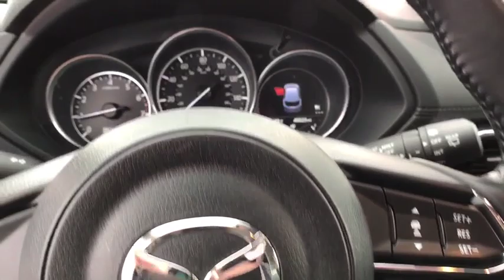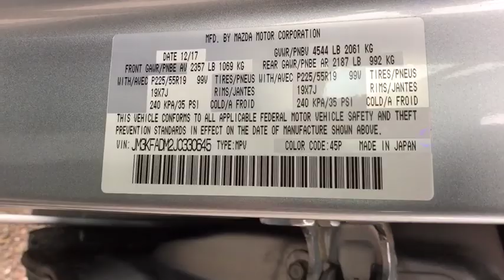2018 Mazda CX-5 Great Falls, Missoula, Helena, Billings, Kalispell, MT J0330645HA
Used 2018 Mazda CX-5 available in Great Falls, Montana at Lithia Honda Great Falls. Servicing the Missoula, Helena, Billings, Kalispell, MT area.
2018 Mazda CX-5 Grand Touring FWD - Stock#: J0330645HA - VIN#: JM3KFADM2J0330645

Lithia Q Certified. PRICE DROP FROM $23591 PRICED TO MOVE $1600 below Kelley Blue Book! EPA 31 MPG Hwy/25 MPG City! Heated Leather Seats Navigation Moonroof Satellite Radio iPod/MP3 Input Onboard Communications System READ MORE! BUY WITH CONFIDENCE: 2 Years/ 100000 Mile Warranty Powertrain Coverage A thorough 128-Point mechanical and appearance inspection is performed Only ASE Certified Technicians who have completed Q Certified training on our existing standards Rental Reimbursement Nationwide Protection A deductible per visit will apply KEY FEATURES INCLUDE: Leather Seats Navigation Sunroof Power Liftgate Heated Driver Seat Back-Up Camera Premium Sound System Satellite Radio iPod/MP3 Input Onboard Communications System Aluminum Wheels Keyless Start Dual Zone A/C Lane Keeping Assist Smart Device Integration. Rear Spoiler MP3 Player Privacy Glass Keyless Entry Remote Trunk Release. EXPERTS CONCLUDE: Edmunds.coms review says Since its sharp and communicative you can take corners at speeds greater than rivals without squealing tires or feeling as if youre out of control. The car is unfazed by quick left-to-right transitions. This is the best-handling small crossover. No doubt about it.. Great Gas Mileage: 31 MPG Hwy. EXCELLENT VALUE: Reduced from $23591. This CX-5 is priced $1600 below Kelley Blue Book. AutoCheck One Owner BUY FROM AN AWARD WINNING DEALER: Honda of Great Falls sells New Hondas and used cars trucks & SUVs of all makes and models in Great Falls MT. We have a strong and committed sales staff with many years of experience satisfying our customers needs. Feel free to browse our inventory online request more information about vehicles set up a test drive or inquire about financing! Price does not include title license or dealer doc fees. See dealer for details.